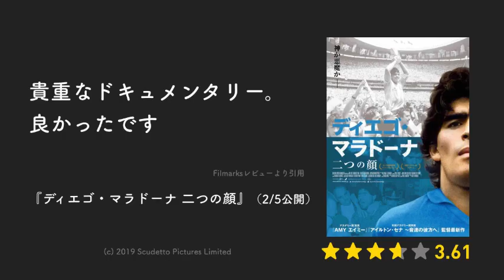映画『劇場版 殺意の道程』初日満足度ランキング1位獲得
国内最大級の映画レビューサービス・Filmarks（フィルマークス）は、ユーザーが投稿した★スコア・レビュー数をもとに、「2月第1週公開映画の初日満足度ランキング」を発表。先週末に劇場公開され、高い評価を集めた5作品がランクインしました。

国内最大級の映画やドラマ、アニメのレビューサービス「Filmarks」